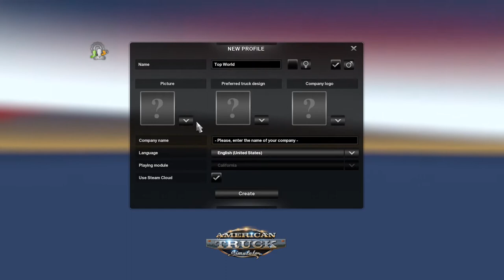American Truck Simulator Gameplay - 1st Game